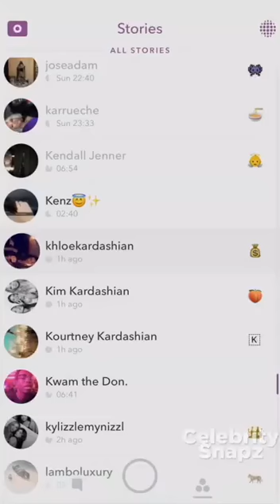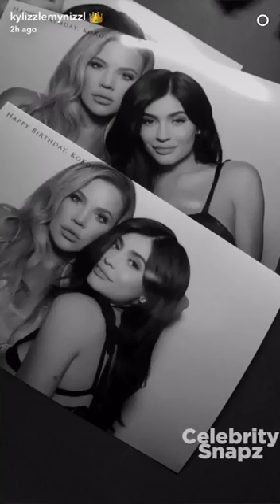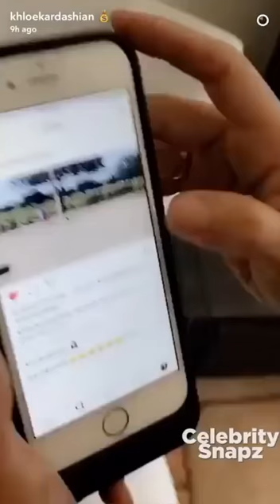Khloe Kardashian's 32nd Birthday Party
Cette vidéo traite de Khloe Kardashian's 32nd Birthday Party - FULL VIDEO - ft Kylie  Kim  Kendall & Kourtney